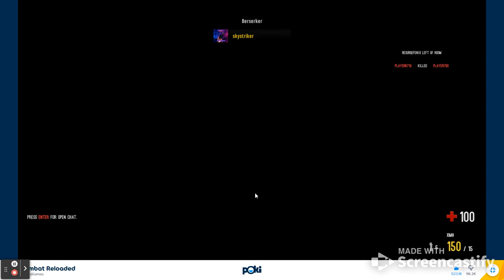Combat Reloaded (Original)/Machu Picchu Map/Berserker Mode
I Love Berserker. But I Love Combat Reloaded Even More :)